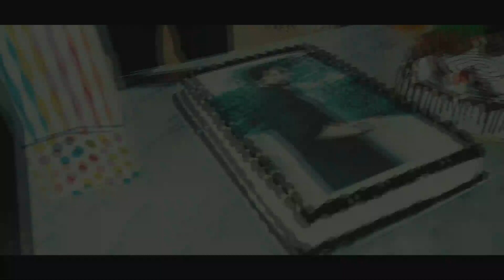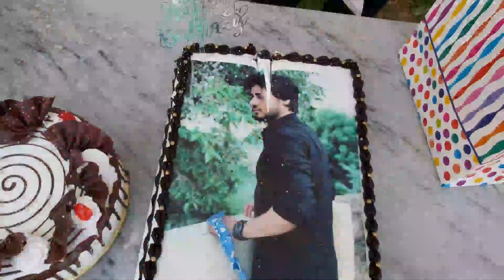University Of Wah | Birthday Celebration | 2019 | Vlog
-Video Editor : Wonder Share Filmora

-Music used in this video: NCM-Lights-Sappheiros

-THANKYOU !!!